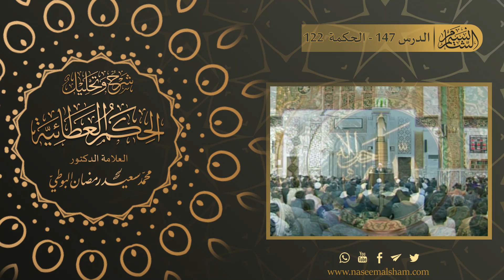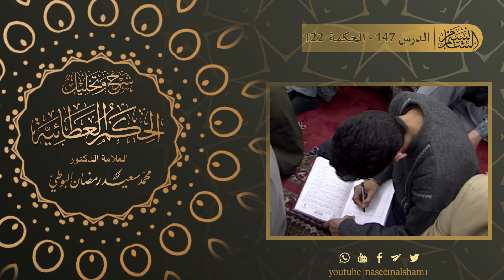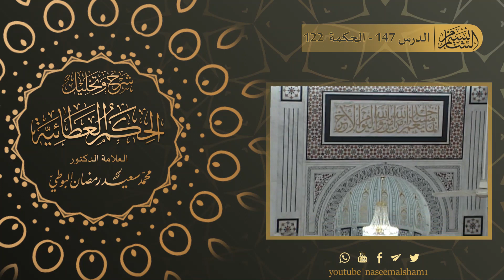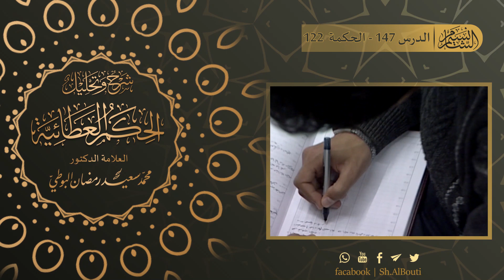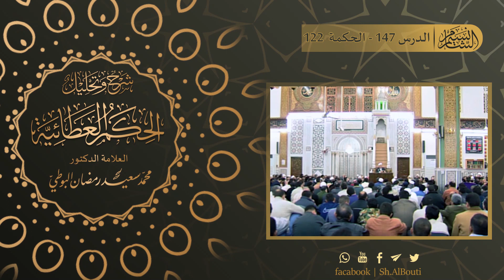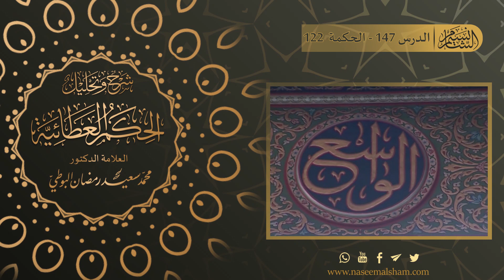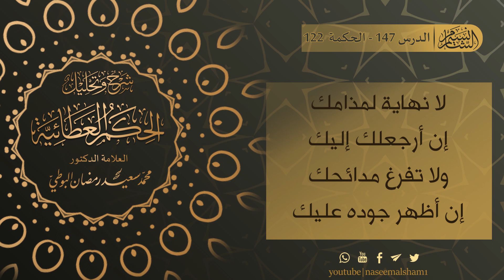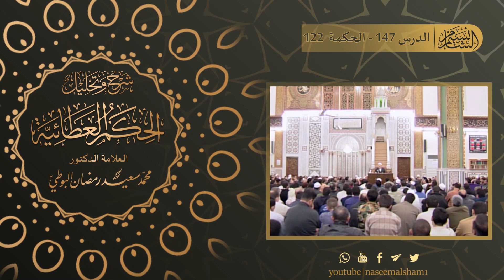الحكم العطائية للإمام البوطي | الدرس 147 - الحكمة 122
الدرس السابع والأربعون بعد المائة من سلسلة شرح الحكم العطائية للإمام الشهيد البوطي
- شرح الحكمة الثانية والعشرون بعد المائة :
(لا نهاية لمذامك إن أرجعلك إليك ، ولا تفرغ مدائحك إن أظهر جوده عليك)